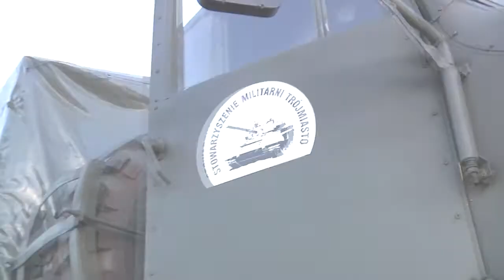czolg w aeroklubie